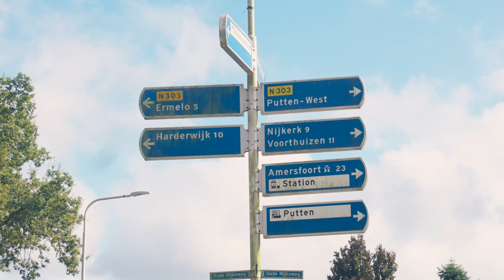Ermelo vs Nijkerk | 21 september | 15.00 uur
Zaterdag is het tijd voor de derby tussen DVS'33 Ermelo en Sparta Nijkerk. De wedstrijd begint om 15.00 uur.

We vinden het leuk dat je kijkt. Af en toe zie je een advertentie tijdens een samenvatting of livestream. Van die inkomsten zorgen wij dat je bijna wekelijks thuis- en uitwedstrijden van DVS'33 Ermelo kunt kijken.